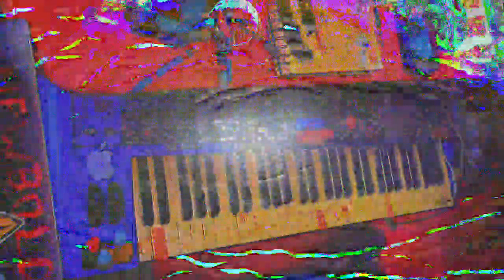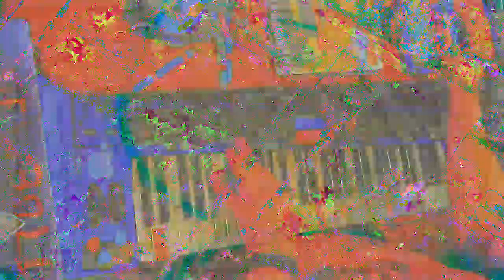[EPILEPSY WARNING] Movie 23 01 14 14h12m49s